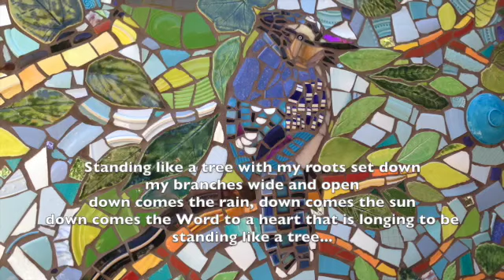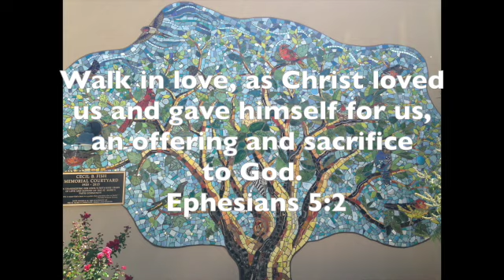STANDING LIKE A TREE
This video is about STANDING LIKE A TREE